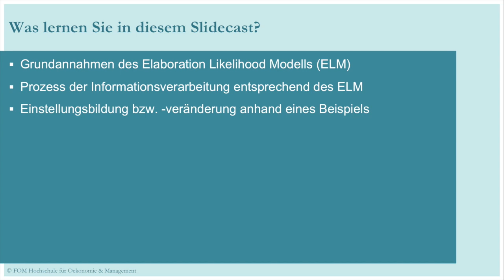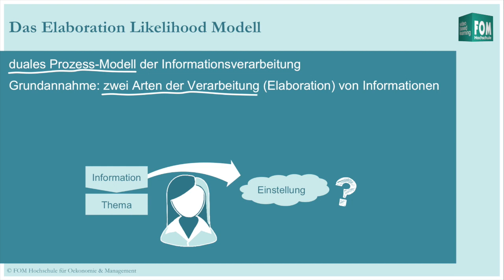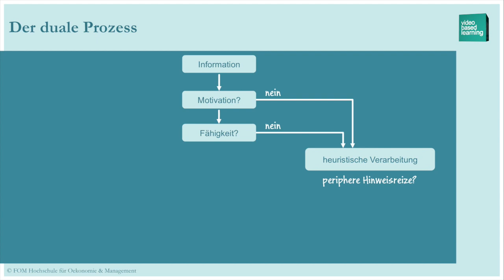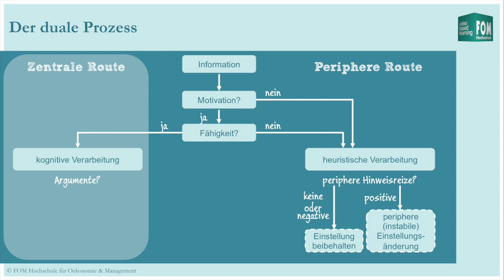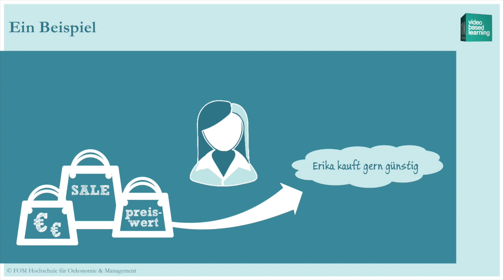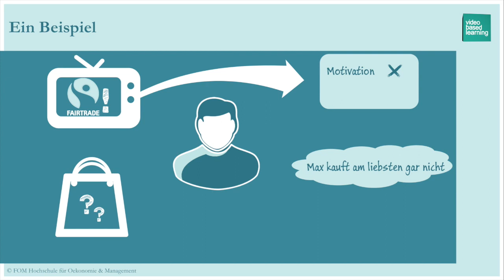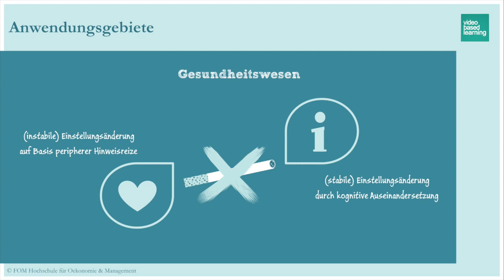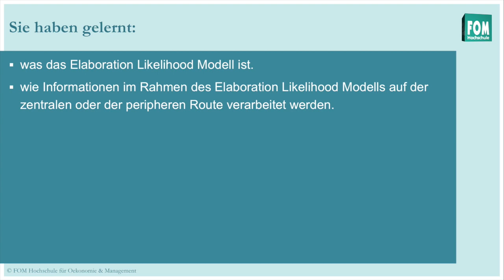Elaboration Likelihood Modell | Video Based Learning